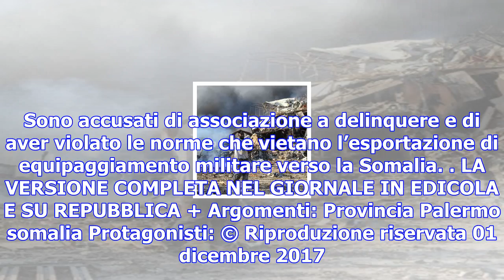Da palermo alla somalia, mezzi militari per i terroristi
Otto imputati, fascicoli aperti in varie procure. La banda sospettata di favorire gli jihadisti del ...